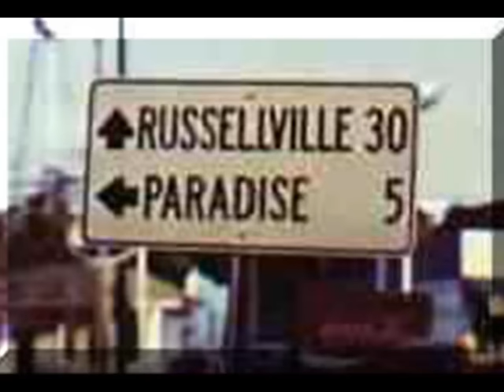Paradise by John Prine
Old Prine song about the horrors of strip mining in Kentucky